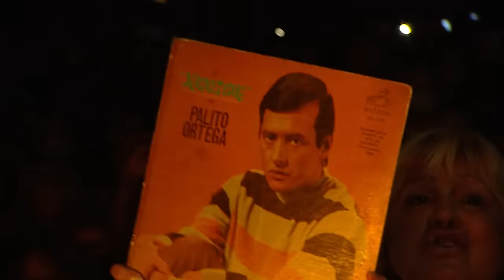Palito Ortega - Gracias (En Vivo Estadio Luna Park) (Full Album)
Music video by Palito Ortega performing Gracias (En Vivo Estadio Luna Park) (Full Album). (C) 2022 Sony Music Entertainment Argentina S.A.